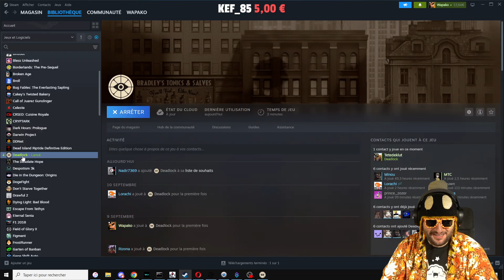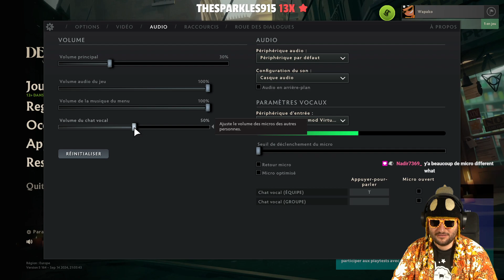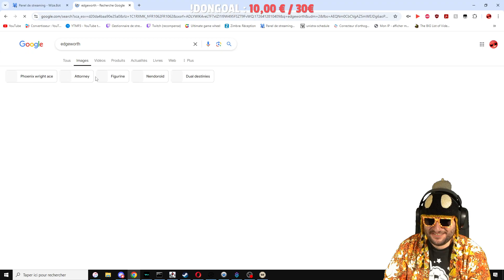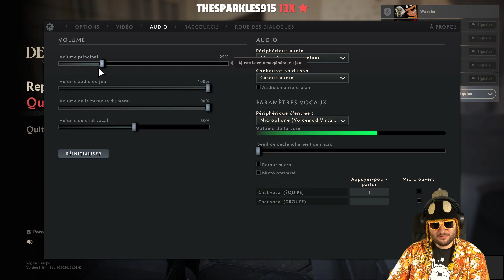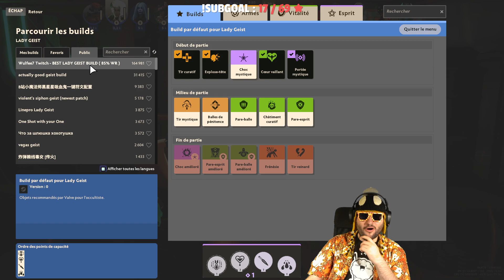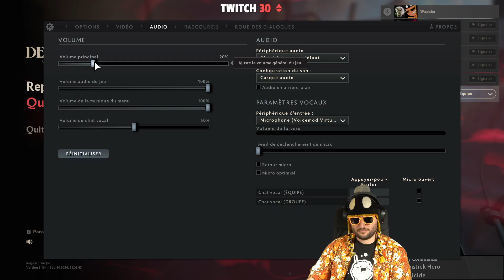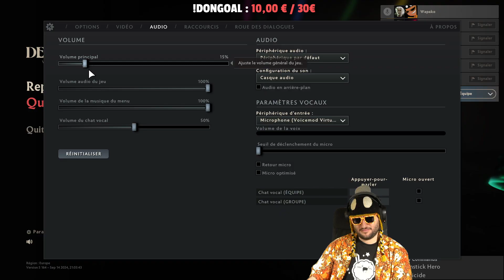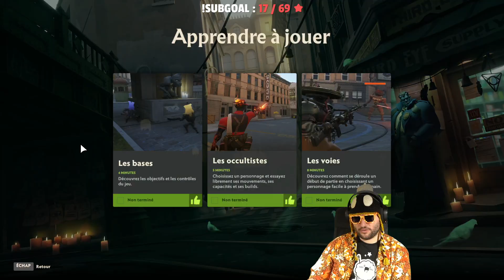Un FAN de TF2 teste Deadlock !